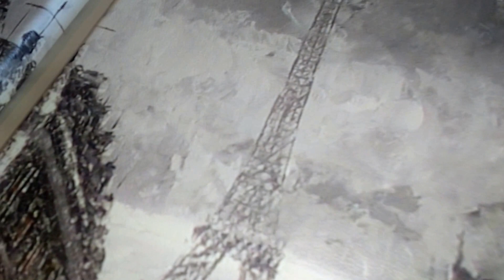Eutisona Cuadros - París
Cuadro tríptico de París, impreso en ecocuero y montado sobre tres bastidores de pino.